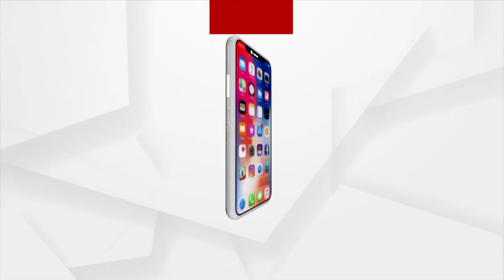ଉତ୍ତର ପ୍ରଦେଶର ମୁଖ୍ୟମନ୍ତ୍ରୀ ଭାବେ ଶପଥ ନେଲେ ଯୋଗୀ ଆଦିତ୍ୟନାଥ